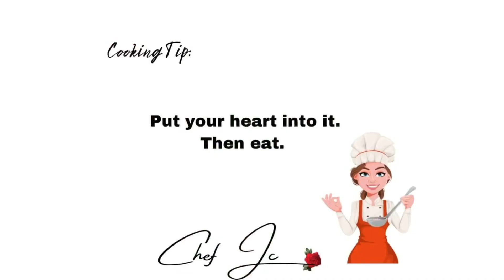Kandingga sa Gata (Bicol Recipe of Bopis)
Kandingga sa Gata is a Bicolano Version of Bopis.In this procedure we put a lot of Chilis and simmer until Coconut milk is dried up.